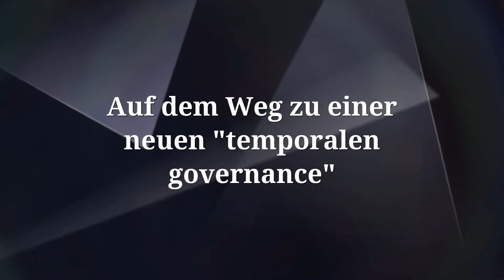Eine Passage wider die kognitive Rezession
ZeitBildung steht für Passagen wider die kognitive Rezession. Gemeinsam unterwegssein zu einer neuen "temporal governance".